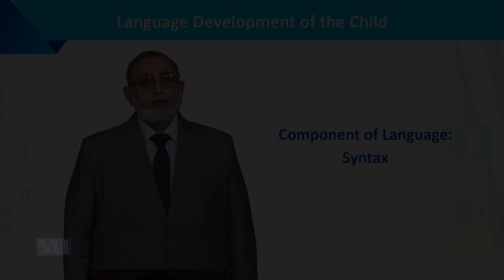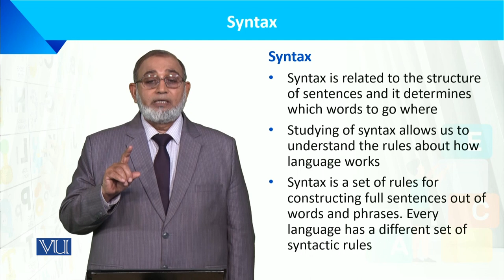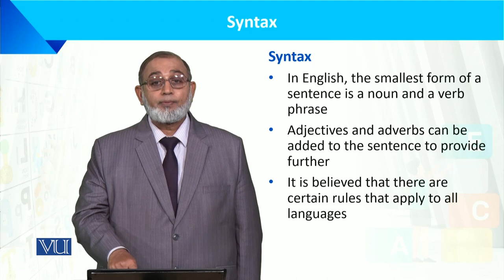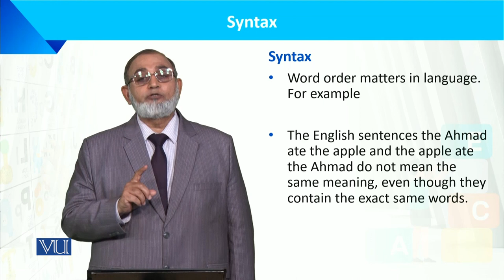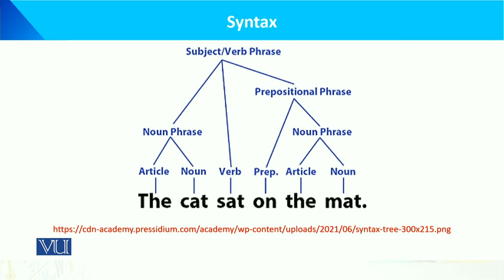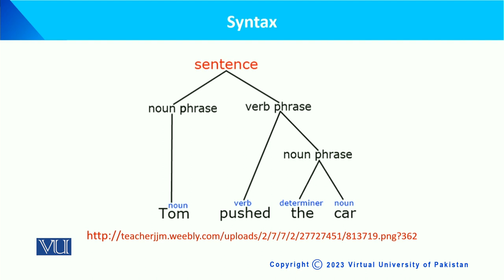Components of Language Syntax | Language Development of the Child | ECE201_Topic009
Topic009: Components of Language Syntax
by Dr. Muhammad Iqbal